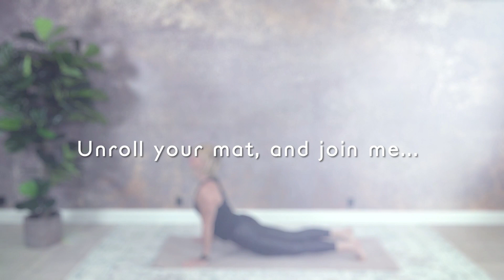Slow Yoga / Hatha Yoga. CrossYoga with Rie on Faithfulness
Faithfulness is not always easy to find in the modern society. We go though shifts and changes all the time

The readings are from Hebrew 13:8 and Psalm 36:5

Thinking about teaching yoga?
Take a look at CrossYoga Academy - starting with the FREE Preview. We offer a fantastic online 100 or 200 hr teacher training with personal feedback from lead trainers.

🙋‍♀️  Why don't you follow me right here? 👇🏽
Instagram: Crossyoga_with_rie /

👉🏼 👉🏼 And don't miss out on all the great retreats, workshops and trainings I do!!

CrossYoga offers beautiful retreats in Denmark and Malaga, Spain. We have Danish and English 100 and 200-hour yoga teacher trainings. CrossYoga is approved through Yoga Alliance. We have classes and workshops in Denmark, as well as internationally.
CrossYoga is Christ Centered Yoga or 'Christian yoga'. We use different yoga styles. Everything from Flow / Vinyasa yoga, Hatha / Slow yoga, Yin yoga (many stretches), Power Yoga, Yoga for teens (TeenYoga), Children's yoga, Chair yoga etc. CrossYoga does not promote any particular form of movement or yoga style, but the content communicated along the way is different from other yoga styles.

You can benefit from CrossYoga also if you are new to yoga. Go for 'Slow Yoga' as this is easier.

Interested in more Chris centered spirituality? Buy my book: 'Meditative Movements' at Amazon!